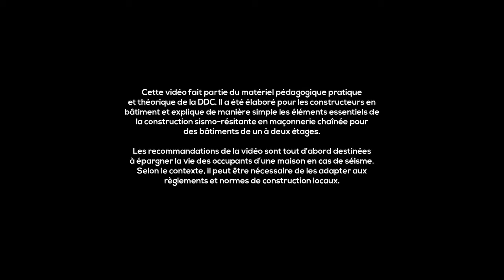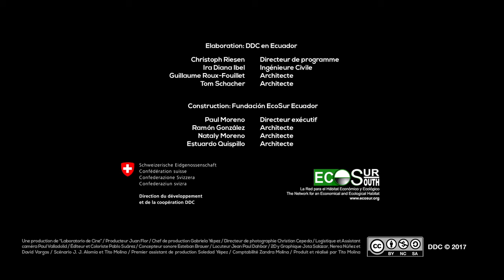Maçonnerie chaînée 10 de 11: Toiture légère